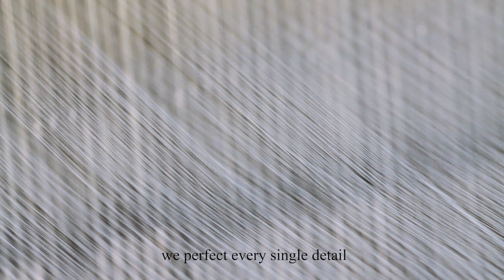NOUR LUXURY VIDEO